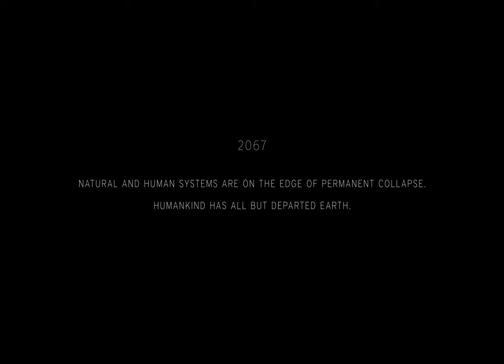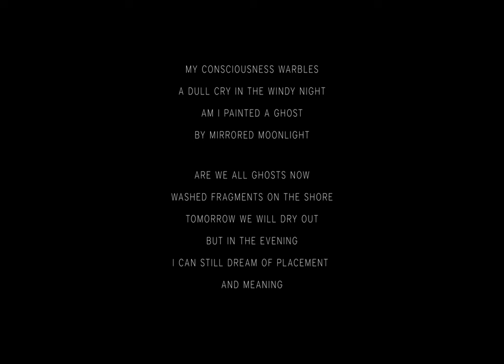GHOST (dir. Dacre Montgomery)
In the year 2067 humankind has all but departed earth. A woman isolates on the new colony for the duration of her pregnancy.
Following the release of his popular poetry anthology DKMH, Stranger Things star Dacre Montgomery has turned his focus to narrative filmmaking, creating his second short film in the evocative confines of the Phoenix. He writes "Phoenix seems to be the last bastion for art and artist alike. When I encountered the passerine's ovum, I saw it as opportunity to rise from ash. It was only fitting to landscape GHOST against this subterranean capsule". In this compelling reimagining of a room at Phoenix affectionately known as "The Egg", an underground concrete void usually home to exquisite artwork from Judith Neilson's collection, Dacre tells a story of entrapment, longing and ultimately hope.
ABOUT PHOENIX
Phoenix Central Park is the singular vision of philanthropist Judith Neilson AM, well-known as the founder and owner of Sydney’s prized White Rabbit Gallery and its world renowned collection of contemporary Chinese art.

A collection of one-of-a-kind performance spaces in Sydney, including the multi-award winning Phoenix Central Park building in Chippendale and a repurposed 19th-century Gothic church in Alexandria, Phoenix Cultural Park aims to revitalise inner-city neighbourhoods with new cultural beacons that are as bold on the outside as the performances they present within.

As a private philanthropic initiative, Phoenix Central Park places artists at the centre of its vision and, unbeholden to others, promotes genuine artistic risk-taking, unique collaborations and a contemporary narrative.

Director & Writer   DACRE MONTGOMERY
Producers    SIMON JACKMAN
      DACRE MONTGOMERY
Executive Producers  JUDITH NEILSON AM
    BEAU NEILSON

    CAST
Iris      MARLO KELLY
Man     DACRE MONTGOMERY

Director of Photography TOM BLACK
Production Designers  DACRE MONTGOMERY
      OLIVIA POLLOCK

First Assistant Director ANNABEL MILLS
Camera Assistant  ALEXANDRA ADONCELLO
Key Grip     JIMMY LUCINI
Projectionist    NEMA ADEL
Sound Recordists  JOSHUA CRAIG
      ERIN HAND

Hair and Makeup   LUCY JACKSON
Editor     DACRE MONTGOMERY
Edit Assistant   ANDREA CHEN
Animation    OLIVER EATHER
      TOM STONE
Colourist    TOM BLACK
Sound Mix & Design  ROWAN DIX
Composer    DACRE MONTGOMERY
Artwork     MATTHEW AUDINO
Photography    LOIS VEGA
Production Assistants CHLOE HAYMAN
      AUSTIN SCOTT

Production Company  ENTROPICO
Camera supplied by  THE FRONT
Lenses supplied by  ARRI AUSTRALIA
Special thanks to   OLIVIA POLLOCK
      TONY JOHNSON

  Commissioned by Phoenix Central Park
Executive Producer    JUDITH NEILSON AM
Producer and Creative Director   BEAU NEILSON
Creative and Technical Director ANGUS HUNT
Artistic Director     NENA BERETIN

Phoneix Central Park — At the centre of new performing arts in Sydney
Judith Neilson Projects